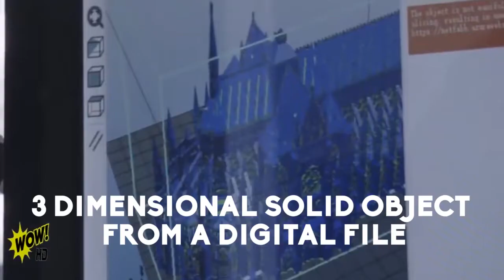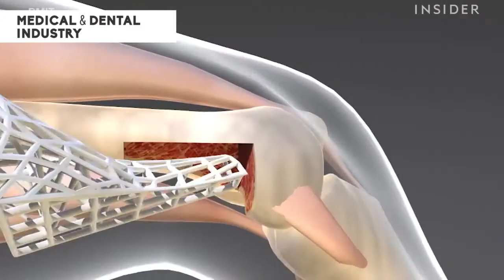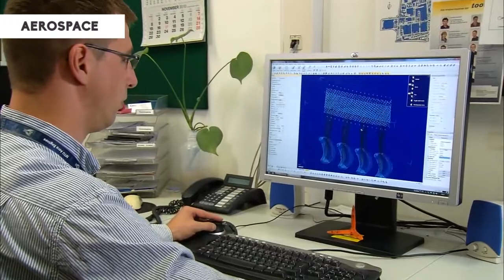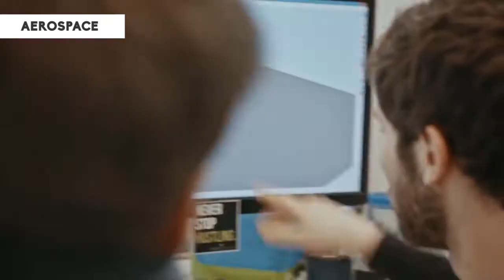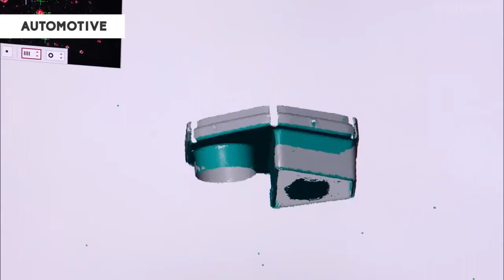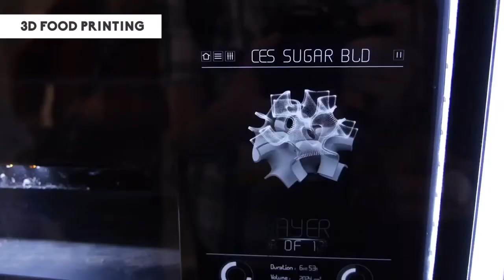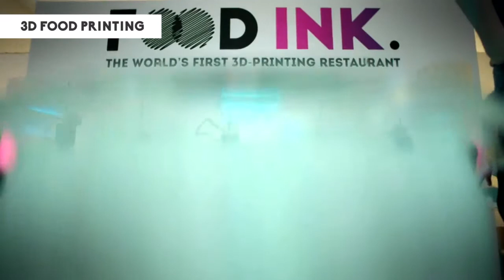Be Aware ! 3d Printing is going to Disrupt You in Every Known Ways!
The consumer 3D printing hype that promised a 3D printer in every household didn’t quite pan out, but industry use of the technology is only increasing,

additive manufacturing (AM) provides unprecedented methods for producing custom parts on demand and with complex geometries unachievable with traditional manufacturing technologies.

3D printing can be used to produce detailed architecture models. Rather than rely on past methods for creating models of buildings, it’s possible to convert standard CAD models used to design structures into 3D-printable files.